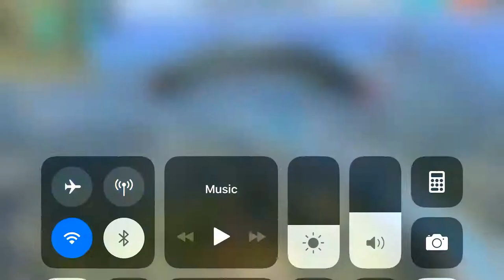Solti yo sabhir noobde lai mareko front intro ma chaiyo